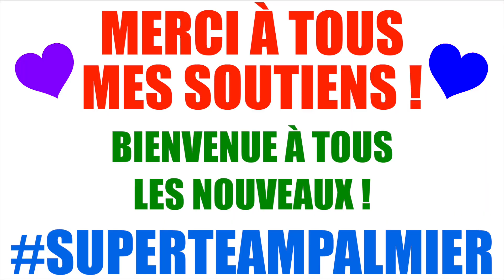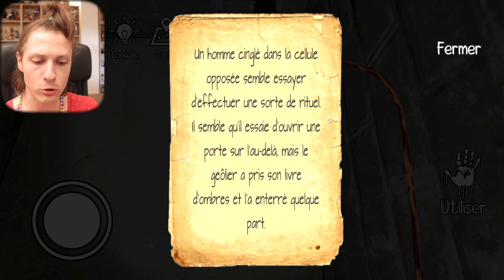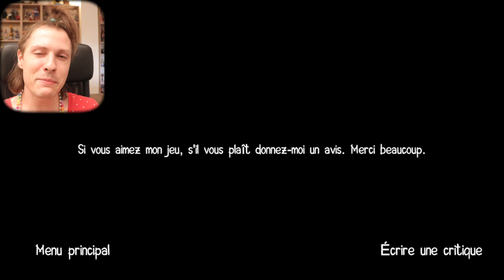HORROR CLOWN PENNYWISE : JE FINIS LE JEU AVEC UN RITUEL EFFRAYANT ! Nadège Candle